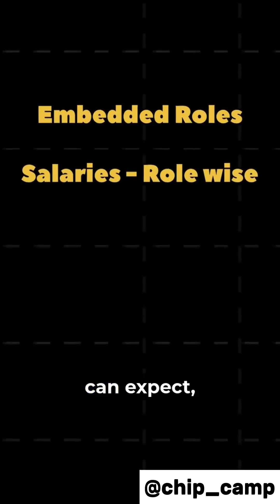What Embedded Engineers do? 🚀🔥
What do embedded engineers do?